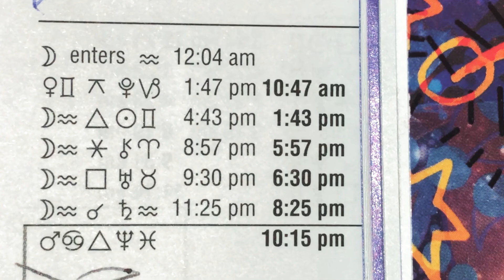May 30 astrology big aspects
Two major planetary aspects today that you should take note of.